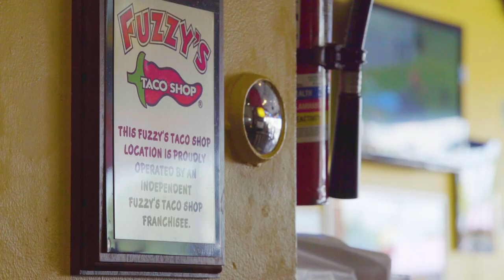The American Dream Story of Eddie White & Fuzzy's Taco Shop